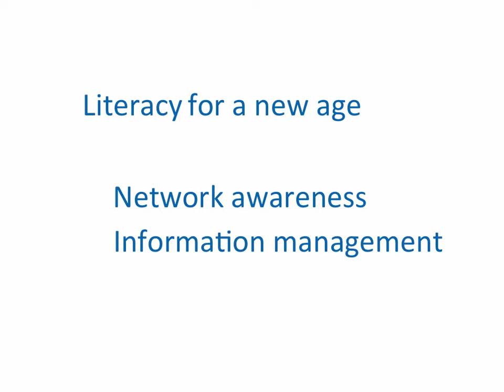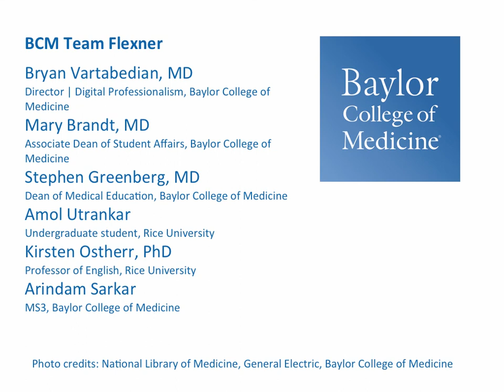Physician Literacies for the Digital Age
The Association of American Medical Colleges' "Light-years Beyond Flexner" contest asked medical schools to present a vision of what medical education might look like in twenty years. Here is the Baylor College of Medicine's entry, discussing the key literacies for physicians of the Digital Age.

This generation of physicians will witness a profound change in the practice of medicine. The digital world is upon us and this, more than any other change, will fundamentally alter the way medicine is practiced and taught.  While there may be many, we are proposing 3 key literacies that will define the doctor of 2033.  Network awareness, information control, and digital content creation.

Network awareness. The ability to communicate, collaborate, share, and learn as part of our global network will become a critical skill.

Information control.  The body of medical knowledge is beyond the point where any doctor can know what there is to know.  By 2033 doctors will need the tools and skills to manage information, inputs and exploding networked knowledge.

Digital content creation.  The ability to use basic communication platforms to translate, transfer and share information and knowledge will be a necessary skill for the physician, especially the academic leader.

There will be many new skill sets necessary for the doctor of 2033.  Educators have no option but to build medical education around the realities of changing workflows and a digital environment.